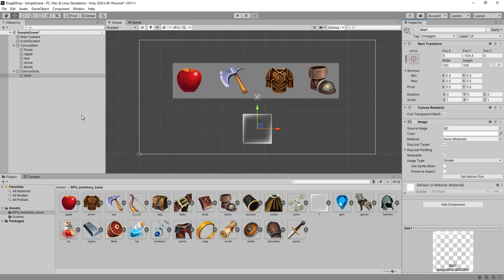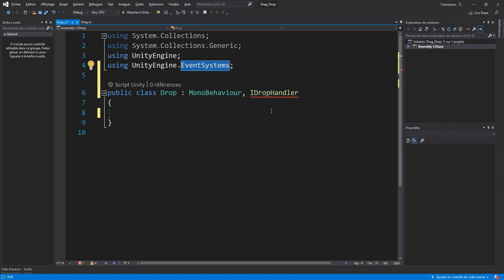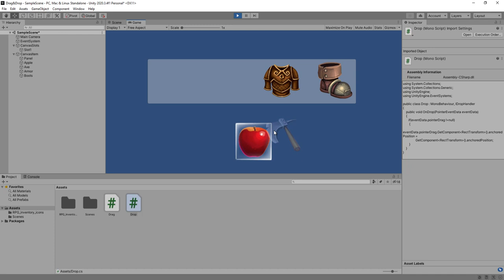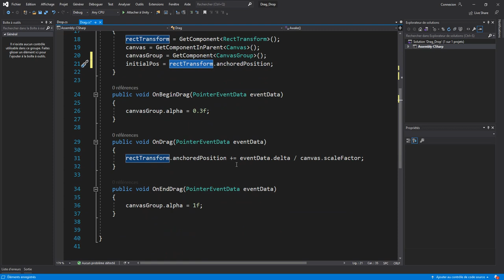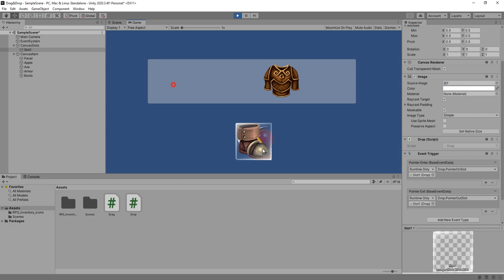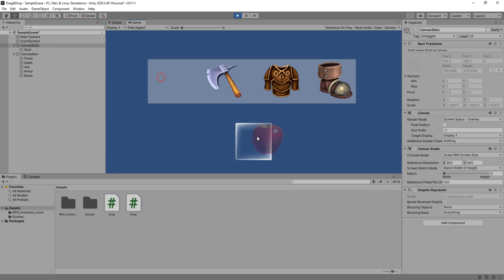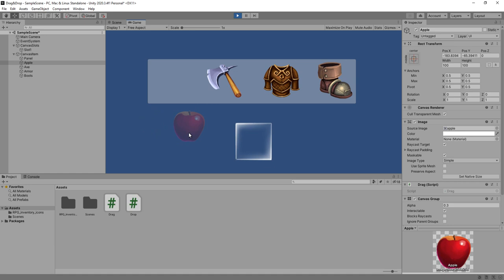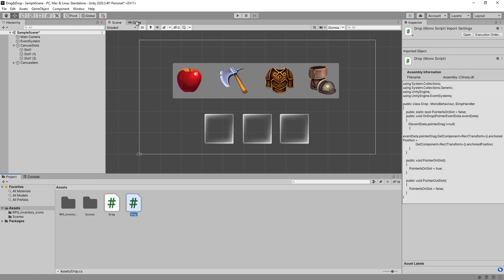Unity Drag & Drop - Partie 2